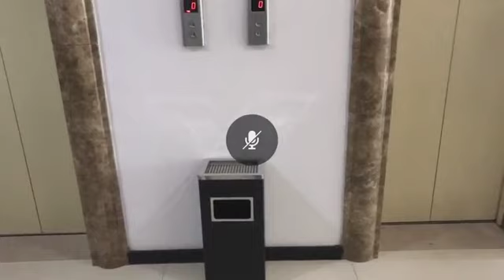Abel Chivucuvucu vê legalizado seu partido PRA-JA servir Angola será que continuará na FPU ?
O sonho do MPLA de destruir a UNITA remonta aos primórdios da independência de Angola. Desde os Acordos de Alvor, em 1975, quando FNLA, MPLA e UNITA foram reconhecidos como movimentos legítimos de libertação, a tensão estava lançada. Com o apoio de Portugal, União Soviética e Cuba, o MPLA rapidamente aniquilou a FNLA e voltou seus esforços para eliminar a UNITA. Contudo, o que o partido de João Lourenço parece ignorar é que a UNITA, ao longo da sua história, mostrou-se um adversário resiliente, capaz de sobreviver às mais duras adversidades.
Durante 16 longos anos de monopartidarismo, a UNITA não só resistiu como forçou a abertura política que resultou no sistema multipartidário em que Angola vive hoje. Em 1988, na Conferência de Gbadolite, o MPLA, confiante na sua hegemonia, chegou ao ponto de implorar a Jonas Savimbi que abandonasse a política em troca de uma vida confortável no exílio. Mas Savimbi, com a firmeza que marcou sua trajetória, deixou claro que sua luta não era por cargos ou por luxo. Era uma luta de princípios, uma luta pelo povo angolano.
O MPLA, por sua vez, nunca deixou de tentar minar a UNITA. Em 1991, iniciou um processo de dispersão de votos, criando dezenas de partidos políticos que serviam apenas como peões no seu jogo político. Ainda assim, em 1992, a grande disputa eleitoral foi entre os dois titãs: MPLA e UNITA. Com 71 deputados, a UNITA se consolidava como a maior força de oposição. No entanto, em 2008, através de uma fraude eleitoral sem precedentes, a representação parlamentar da UNITA foi reduzida a apenas 16 cadeiras. Mesmo assim, como nos relembra Carlos Pacatolo em sua mais recente obra, a UNITA nunca parou de crescer desde 2012, solidificando-se como o partido que mais ganha terreno em Angola.
A criação da CASA-CE, arquitetada pelo MPLA com o objectivo de confundir o eleitorado, foi mais uma tentativa frustrada de esvaziar a UNITA. O desfecho da CASA-CE mostrou que o eleitor angolano não é facilmente manipulável. A saída de Abel Chivukuvuku do projecto evidenciou o fracasso de uma estratégia que visava enfraquecer a oposição.
Em 2021, o MPLA tentou um golpe decisivo: instrumentalizou o SINSE e o Tribunal Constitucional para anular o congresso que democraticamente elegeu Adalberto Costa Júnior como presidente da UNITA. A perseguição intensa ao líder oposicionista, no entanto, não o destruiu; pelo contrário, fortaleceu-o. A resposta foi clara: a criação da Frente Patriótica Unida, um símbolo da renovação e resiliência da UNITA.
Agora, com a legalização do PRA-JA Servir Angola, o MPLA volta a acreditar que finalmente encontrou a fórmula mágica para enfraquecer a UNITA. Festejam como se o fim estivesse próximo. Contudo, na UNITA há um lema que define sua trajetória: “No tempo e no espaço, a UNITA é forte.” O partido já sobreviveu ao monopartidarismo, às perseguições das Nações Unidas, à morte de Savimbi, e aos golpes eleitorais.
A UNITA até flutua, mas não soçobra.
O MPLA ainda não aprendeu que o verdadeiro poder da UNITA não está em cargos ou em fundações simbólicas, mas no espírito de resistência que pulsa em seu cerne. Enquanto o MPLA comemora suas “victórias”, a UNITA segue crescendo, cada vez mais forte, no coração do povo angolano.